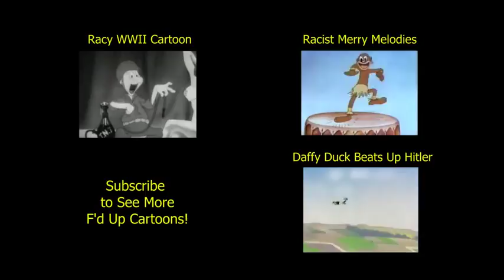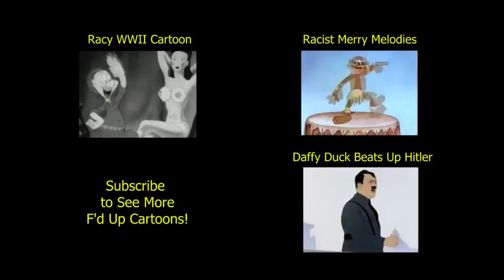Obama Fighting ISIS: If rabbits were terrorists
If rabbit's were terrorists . . .